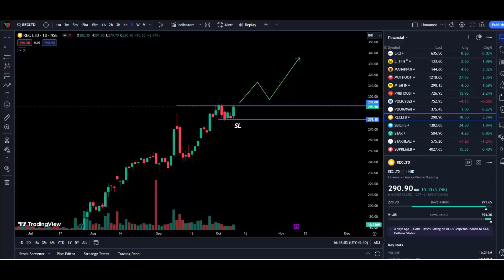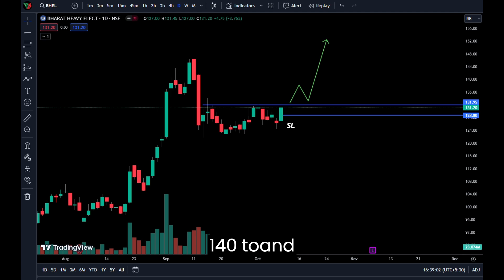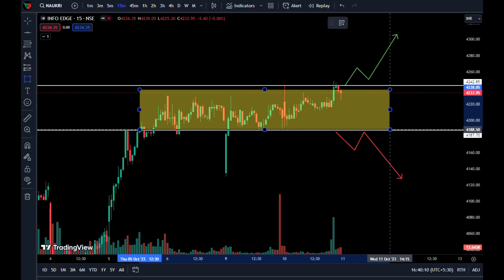Wednesday intraday Rec | Isec | Bhel | Bharat forge |Ambuja cement | 15 min bsoft | Naukri